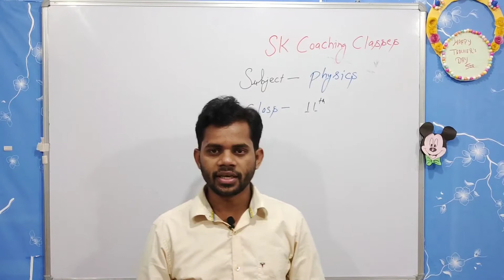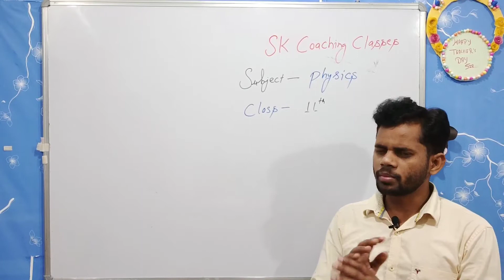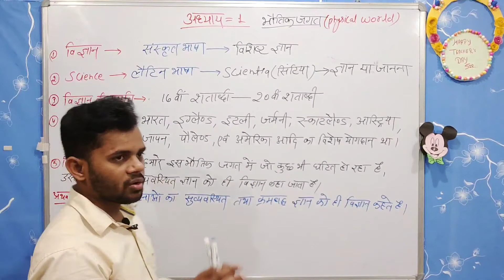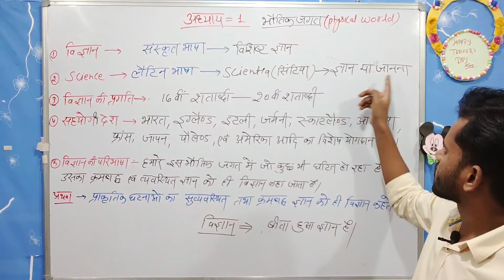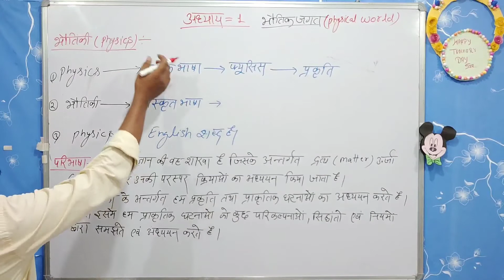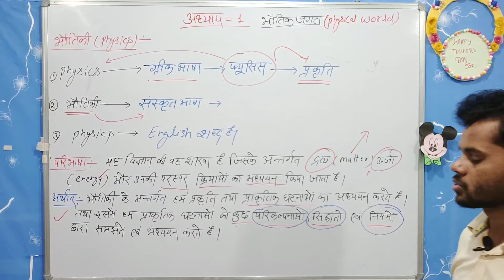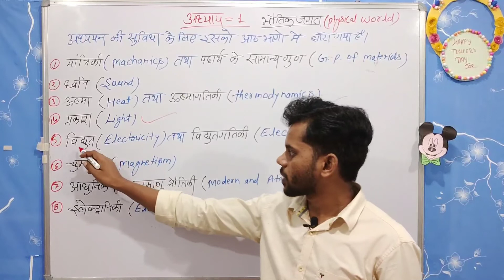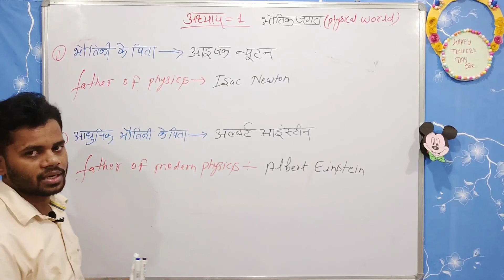Class 11|| भौतिक|| Physics || chapter 1 : Physical World || भौतिक जगत || LECTURE- 01||by sanjeev sir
Class 11 Physics chapter 1 : Physical World - What is Physics and its Scope - Complete Chapter
Class 11|| भौतिक|| Physics || chapter 1 : Physical World || भौतिक जगत || LECTURE- 01